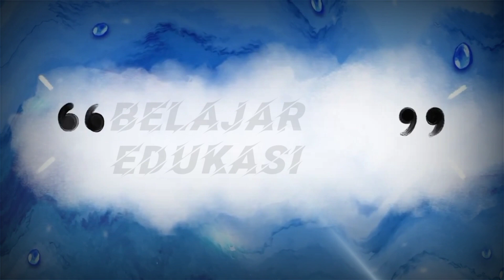kucing comel | kucing cute | suara kucing lucu | kumpulan video kucing Lucu | cat | animal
kucing comel | kucing cute | suara kucing lucu | kumpulan video kucing Lucu | cat | animal @belajaredukasichannel